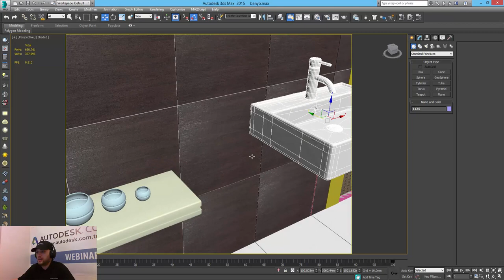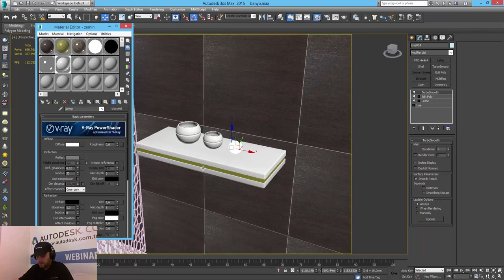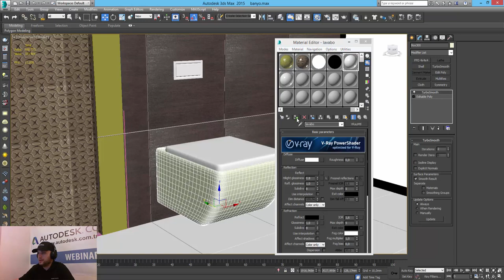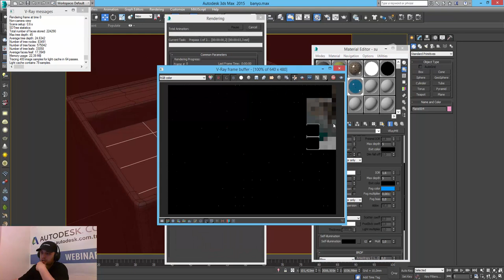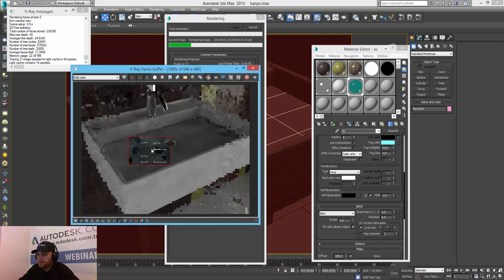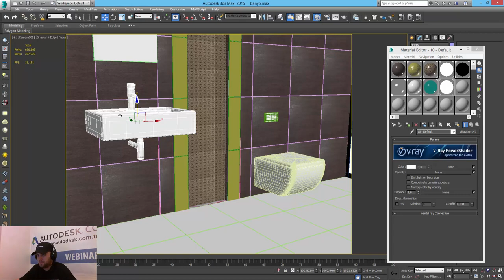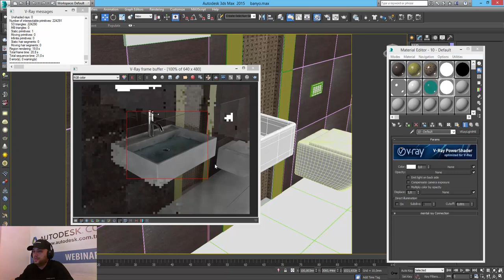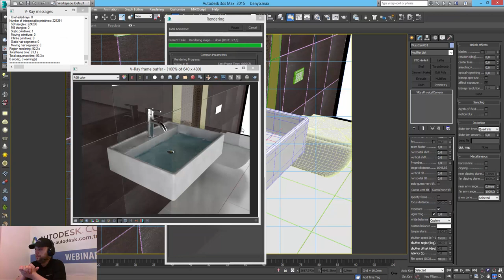Vray Render Motoru ile Banyo Tasarım Dersi Bölüm 4